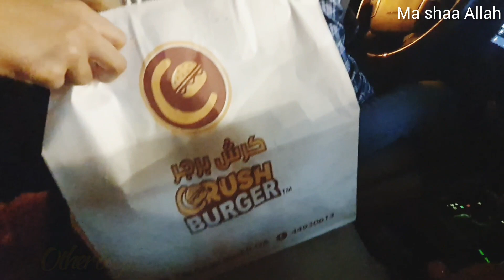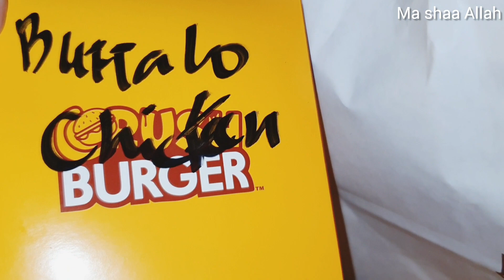Light festival at lusail Boulevard ✨️♥️| Qatar's first light show | Maher Good life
Lights festival at lusail Boulevard ✨️♥️| Qatar's first light show | Maher Good life